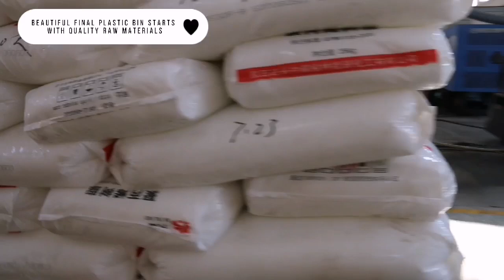How to produce a plastic storage bin or boxes?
Plastic storage container manufacturing in China